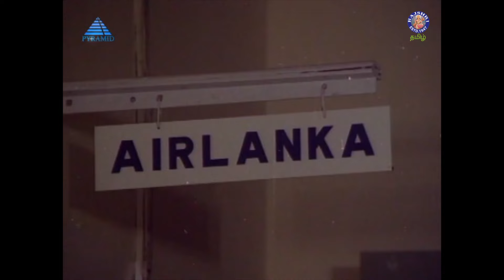என்னடா நடக்குது இங்க...!!! 🤔🙈| Tik Tik Tik | Kamal Hassan | Radha | Madhavi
Tik Tik Tik is a 1981 Indian Tamil-language crime thriller film directed by Bharathiraja, starring Kamal Haasan, Madhavi, Swapna and Radha.

Singer: S Janaki
Movie: Tik Tik Tik

- Watch Here for full Movie